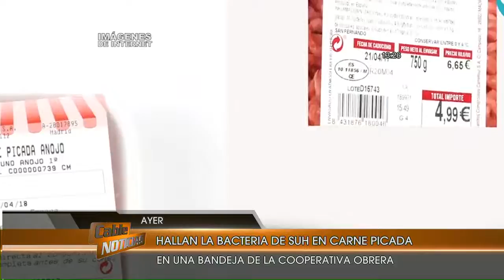Cadena de whatsapp y SUH positivo.